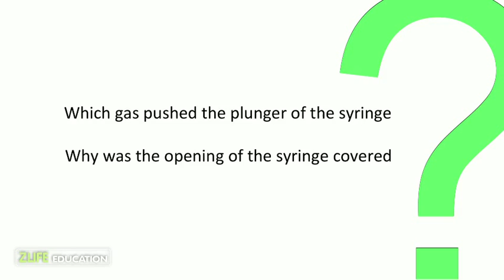Dry Ice Rocket : Science Experiment for Kids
Learn how a Rocket Works with Dry Ice Trick. Using syringe , dry ice, water - Pop the rocket in the air. Cool Science Experiment for Kids.